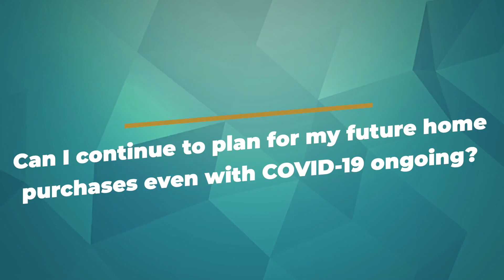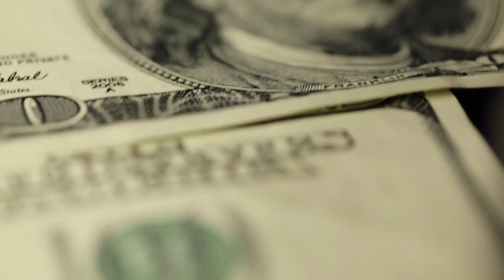Affects of COVID-19 when buying a home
Has Covid-19 affected house pricing and one’s buying power? What should a first home buyer do to plan for a future home purchase? These and other questions are answered in this video! Don’t forget to contact our team if you have any questions.